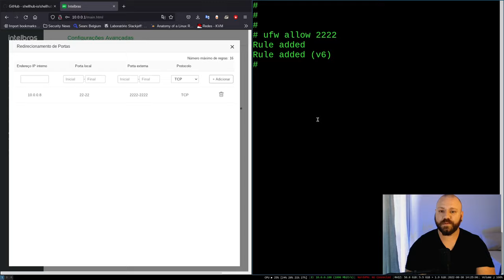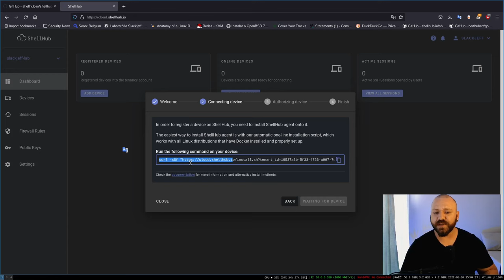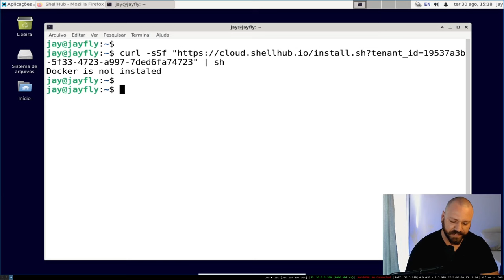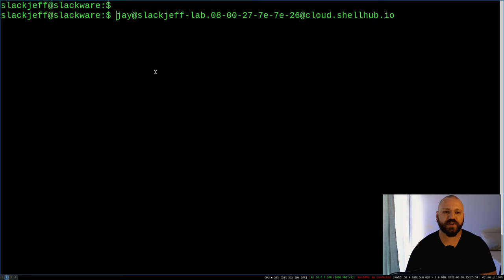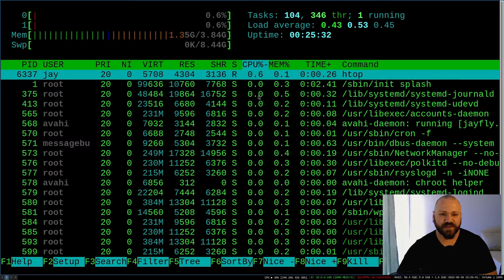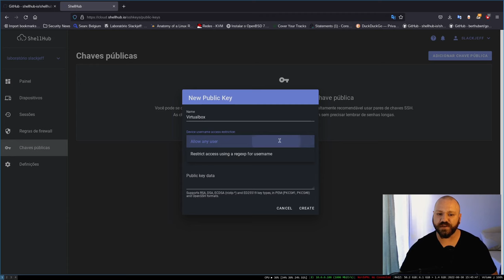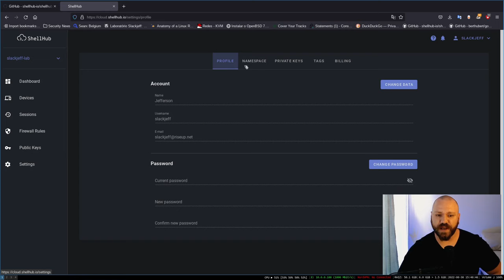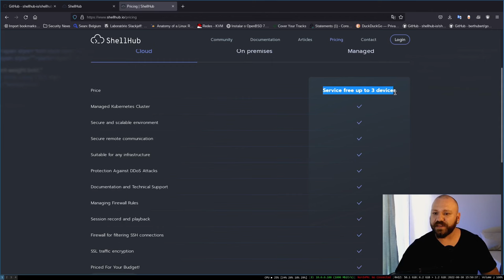ShellHub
A facilidade para acessar externamente os seus dispositivos vão te impressionar!